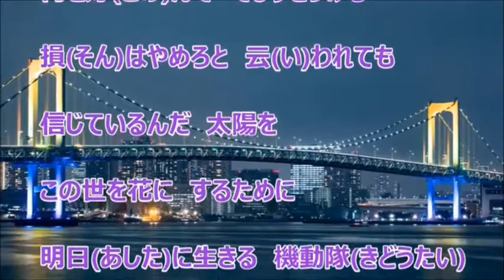この世を花にするために／橋 幸夫【 機動隊の 2021 12 up】 miya cover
この世を花にするために／橋　幸夫　　カラオケ 森雪さんからです。感謝！